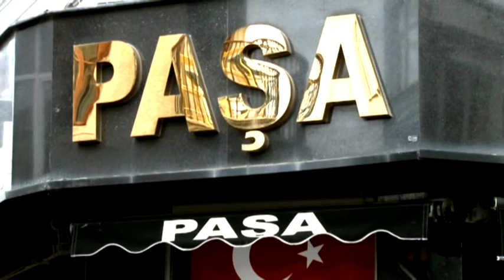EKONOMİ HABERLERİ 18.06.2021